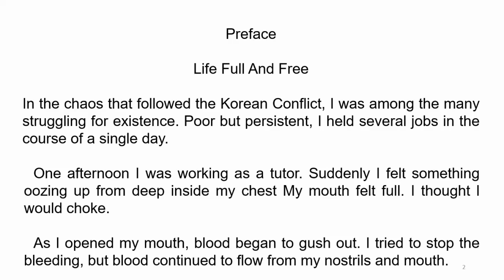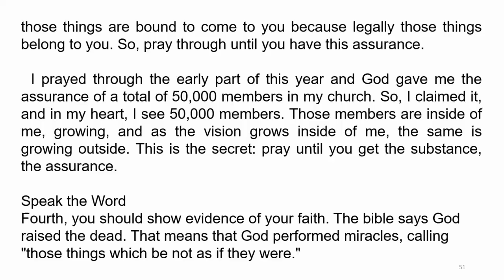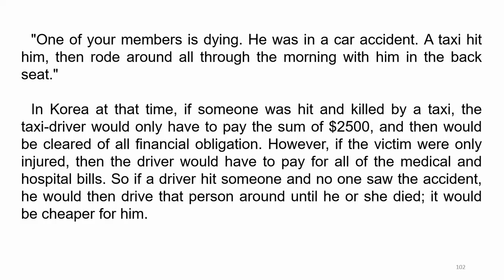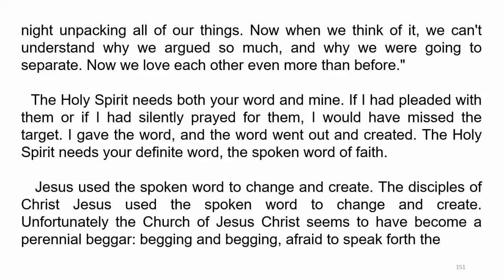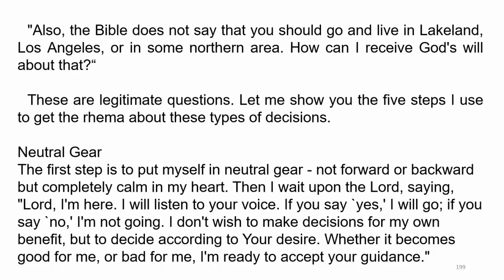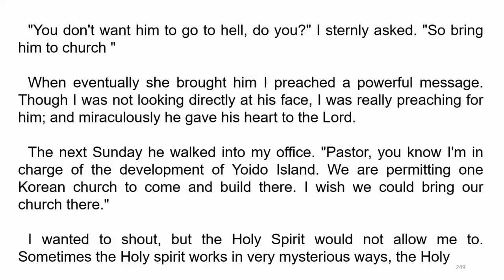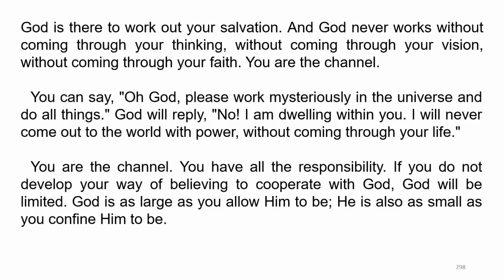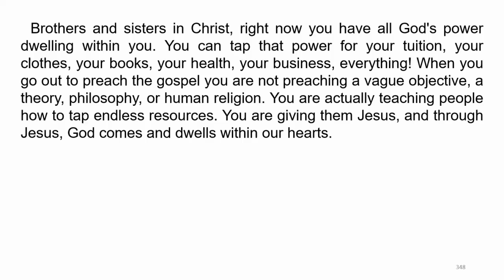The Fourth Dimension Written by Dr David Yonggi Cho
This video shows you how to appropriate the power of Gospel. Together we can fulfill the Great Commission given to us by Jesus